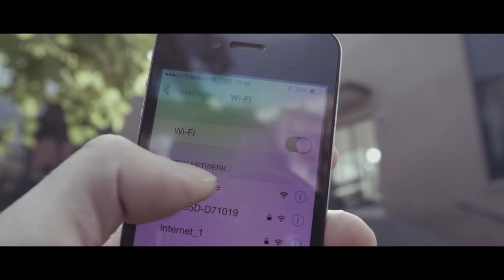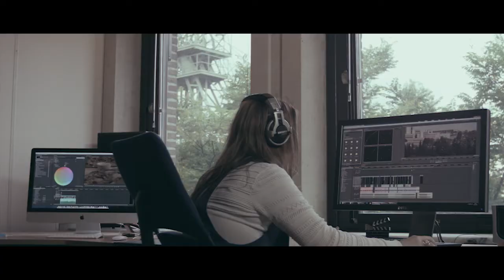Heerlen Smart City Smart Services